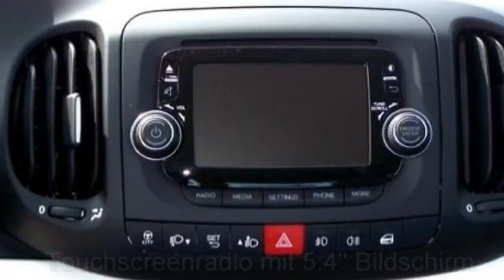Fiat Berlin 05008598